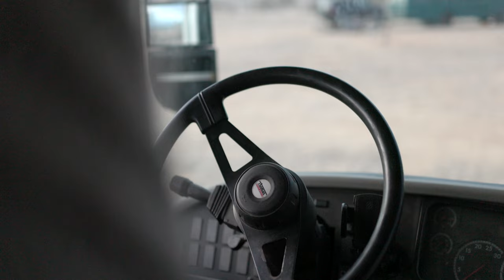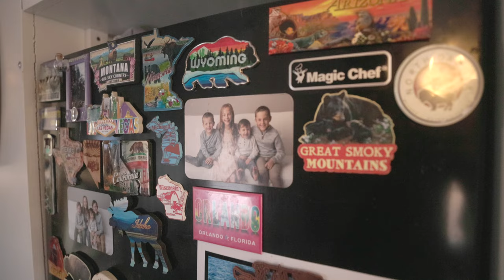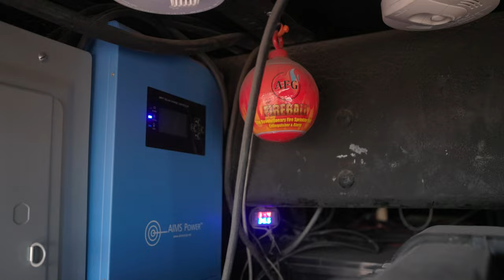SKOOLIE BUS TOUR | Family of SIX with 4 bunk beds, FULL size washer & dryer, 3150 watts of SOLAR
Welcome to our tiny home on wheels.  In this video, you will hear our story and get a full tour of our skoolie.  We are a family of six from Iowa who live and travel in this converted school bus.  We purchased the bus (already converted) from another family who sold the bus after one trip.  We made modifications including new paint, new barn wood table (that also converts to a couch), decor, new curtain rods and curtains, and additional storage throughout.

Our family sold our house and almost everything we owned to take a LONG trip around the United States in our bus, but it has turned into so much more.  We have traveled to 14 national parks and over 40 county and state parks on our adventure, and we are just getting started.  We LIVE small and TRAVEL BIG, and wouldn't have it any other way.

Check out our first video of us flying to Salt Lake City, Utah to pick up the bus and drive it 1200 miles back to Iowa here:

Want to support us?  Here are some ideas...

A huge thank you to Nick Nobrega who was the videographer for this tour video. If you are interested in having Nick do a video for you, we definitely recommend him.